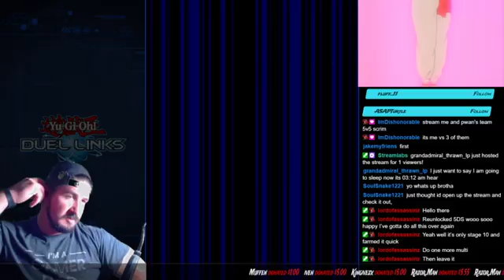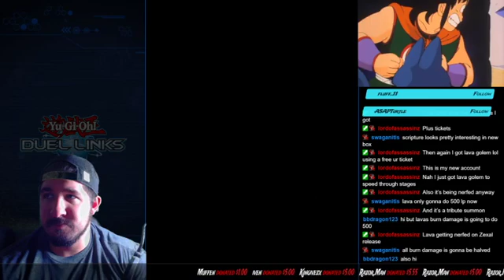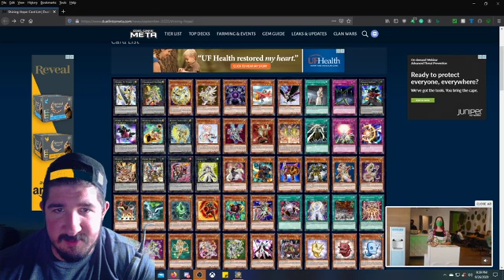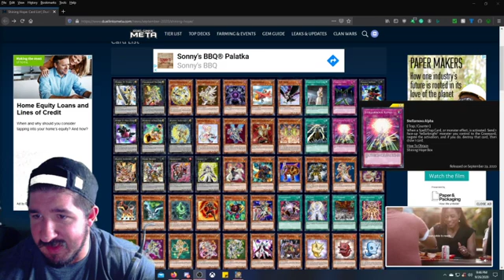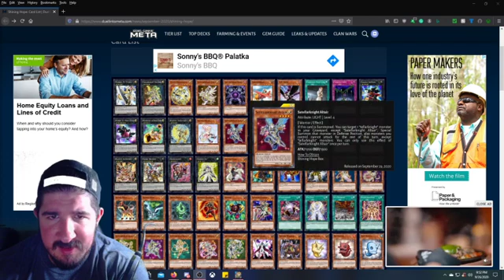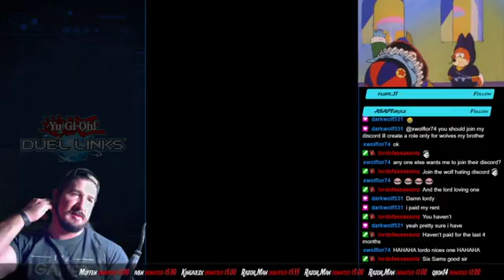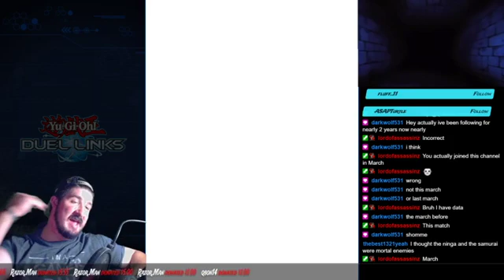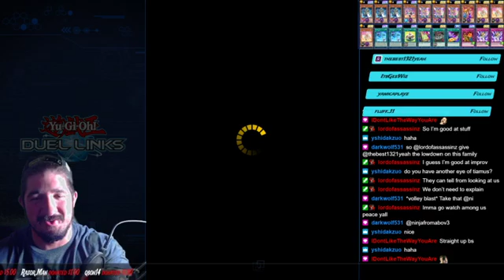hello dudes welcome to the dojo!